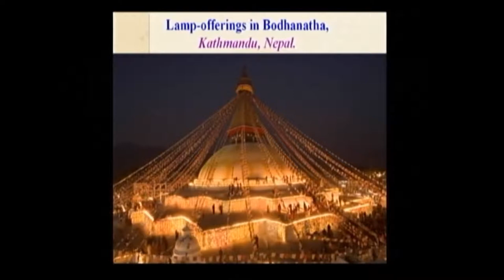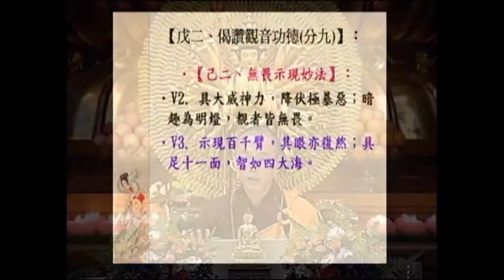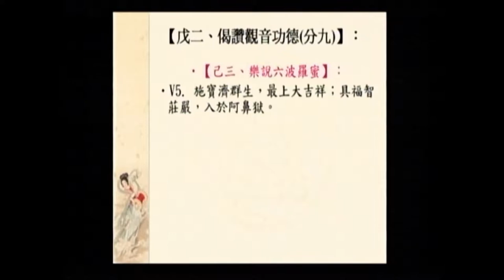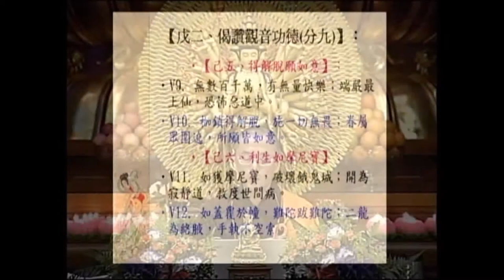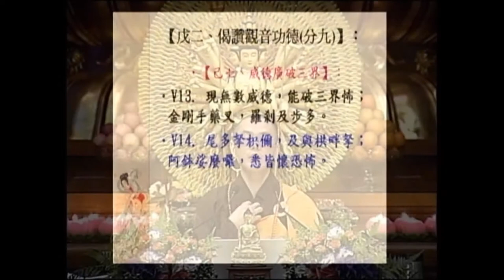SBA05【廣大行】顯密圓通的大悲觀世音菩薩：《大乘莊嚴寶王經》(二十四)